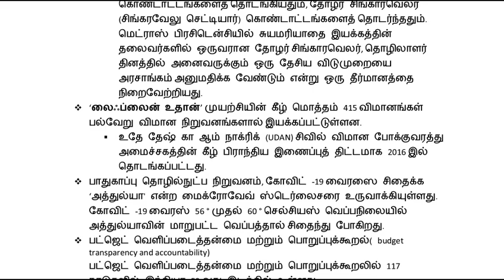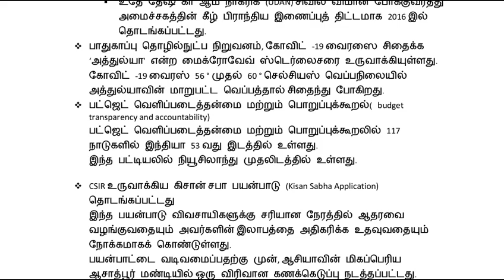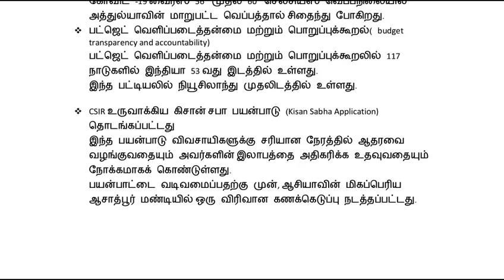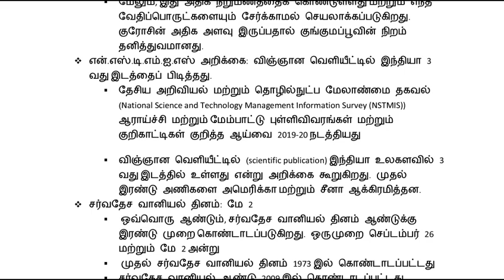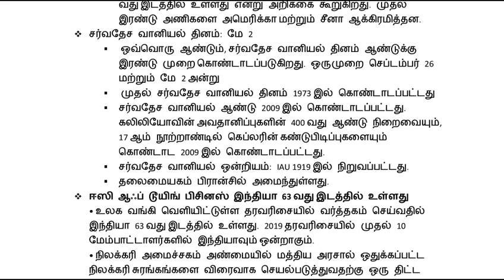May 2020 Current Affairs for TNPSC Exams Part 02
மே 1 ஆம் தேதி சர்வதேச தொழிலாளர் தினம்
லைஃப்லைன் உதான்
Kisan Sabha Application
காஷ்மீர் குங்குமப்பூ புவியியல் குறியீடு
சர்வதேச வானியல் தினம்: மே 2